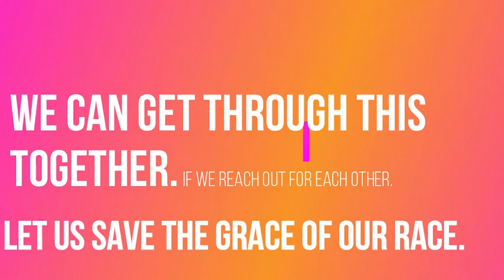🔥 DAX - I CAN'T BREATHE 🔥 (OFFICIAL VIDEO) | (REACTION!)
Reacting to Dax - I Can't Breathe (Official Music Video).
He is so lit! 🔥